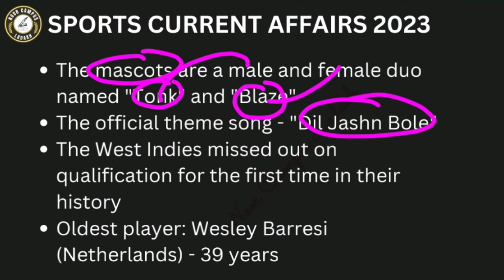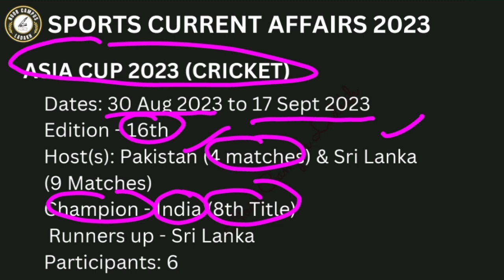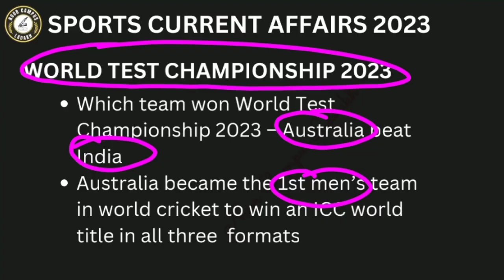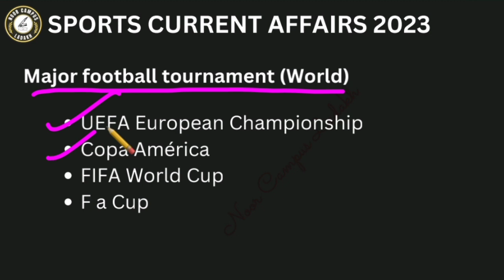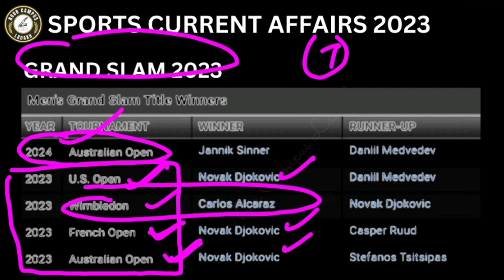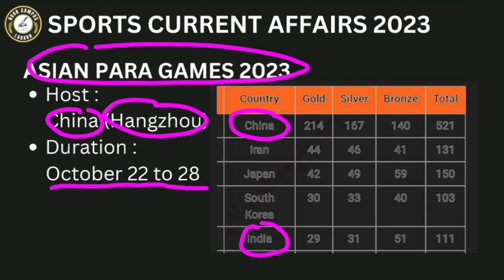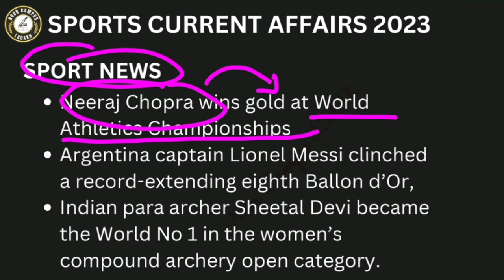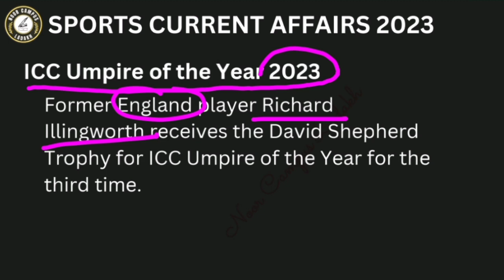Sports Current Affairs 2023 (Jan - Dec) | All Ladakh Exams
sports current affairs 2023 | sports events | sport news | 2023 sports events | dssrb ladakh | ssc ladakh | dssrb leh and kargil exams | ladakh police | dssrb preparation 2023 | exam for district cadre posts 2023 | kargil and leh | ladakh exam | class iv exam | graduation level exams | 10th level exam
dssrb kargil exam 2023 preparation | dssrb leh exam 2023 preparation | ladakh exams | kargil exams | leh exams | SSC exam preparation | Ladakh exams | Ladakh ssc exams

Noor Campus Ladakh is an online learning hub, which aims to provide audio/video lecture and study materials of all subjects from class 3rd to 12th in English, Hindi/Urdu, and Local Ladakhi languages.